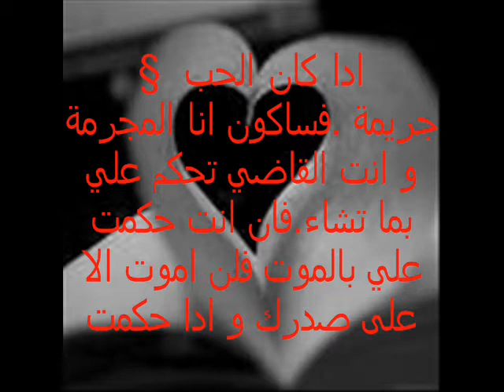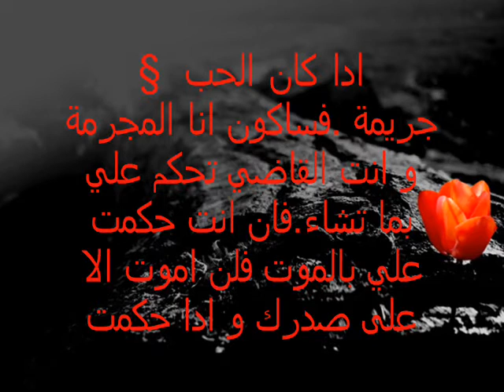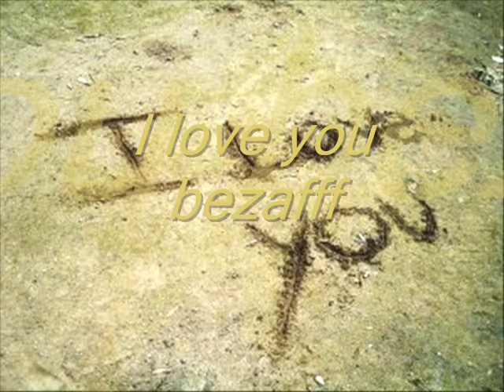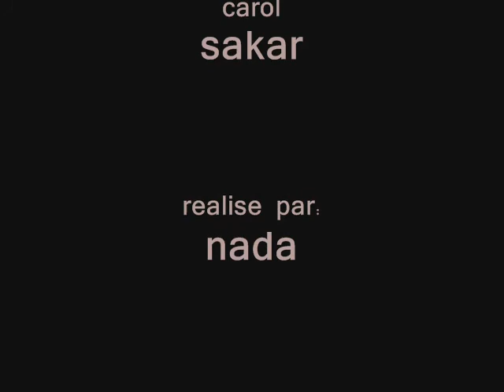carol sakr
orniya raw3a of carol sakar